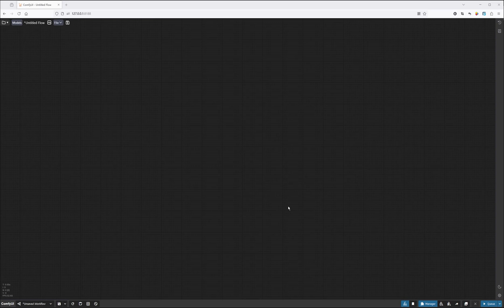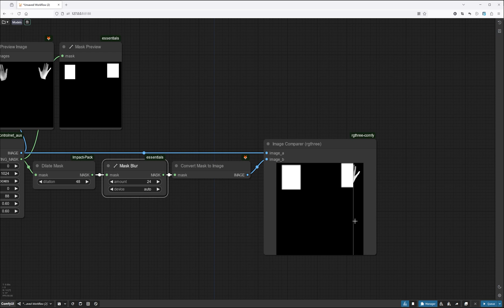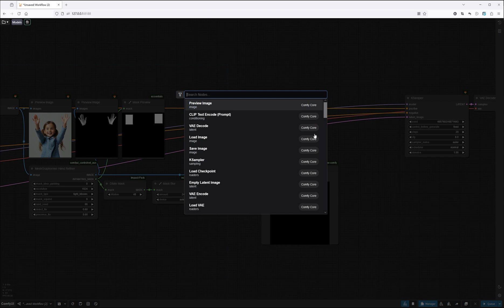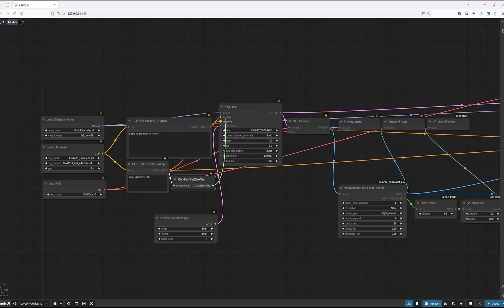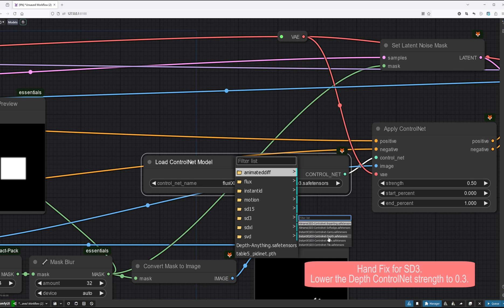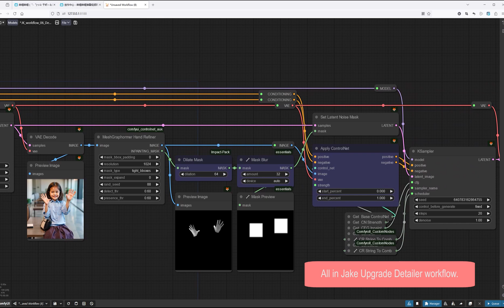Hand Fix Tips (Update)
Hand Fix Tips (Update). Supports SD15 | SDXL | SD3 | Flux